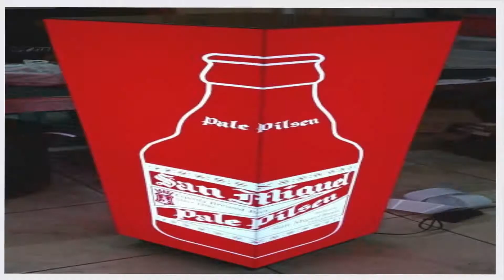GIG Graphics Printing Solutions - Explainer Video